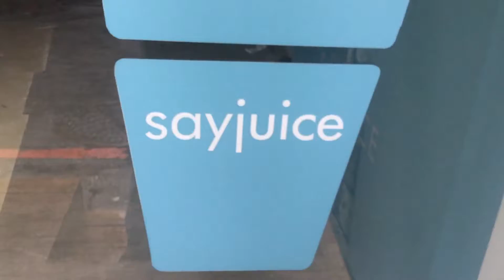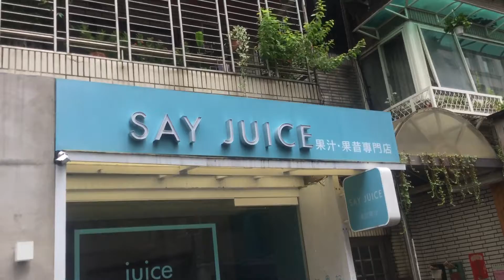中山站36巷小澡堂juice bar文創店倒閉20181008